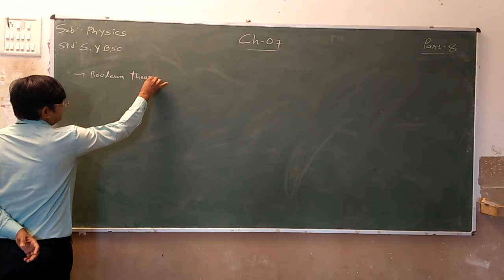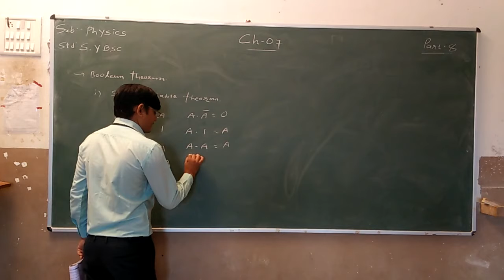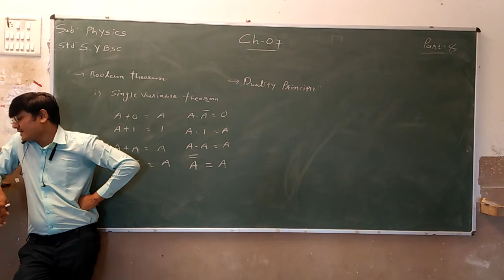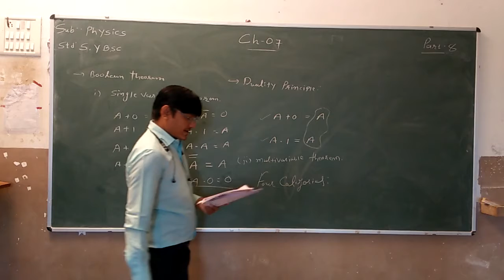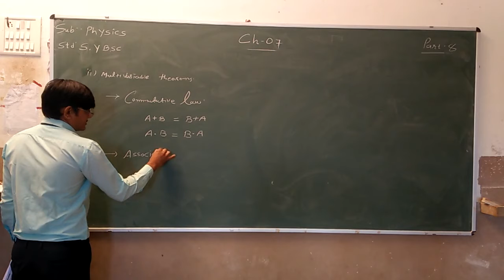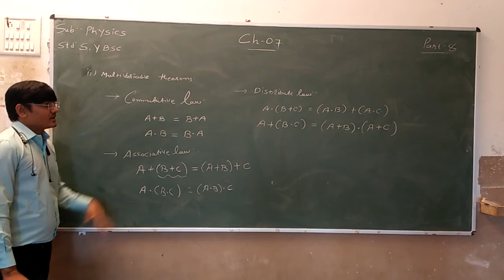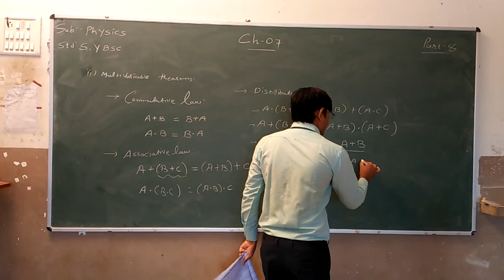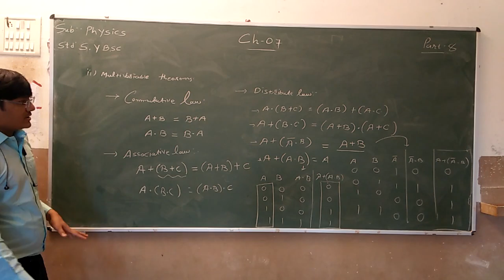B.Sc. Sem 4 | Physics | Ch 7 | Part 8